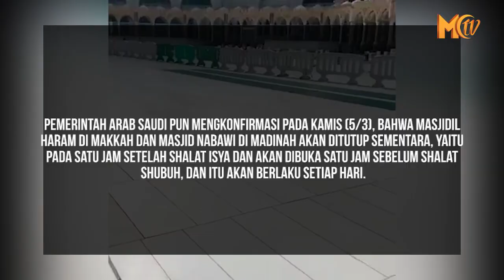MULAI SEKARANG, MASJIDIL HARAM DAN MASJID NABAWI TUTUP MALAM HARI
Beredar video yang memperlihatkan Masjidil Haram terlihat sepi, dan tak banyak jamaah yang beribadah di sekitar Ka'bah.

Pemerintah Arab Saudi Pun mengkonfirmasi pada Kamis (5/3), bahwa Masjidil Haram di Makkah dan Masjid Nabawi di Madinah akan ditutup sementara, yaitu pada satu jam setelah shalat Isya dan akan dibuka satu jam sebelum shalat Shubuh, dan itu akan berlaku setiap hari.

Ini adalah tindakan pencegahan terbaru untuk mencegah penyebaran virus corona di Arab Saudi.

Arab Saudi juga sempat menutup kegiatan umrah pada Rabu (4/3), karena Masjidil Haram akan dibersihkan sebagai persiapan untuk sterilisasi terhadap penyebaran Virus Corona.

Namun menurut Seorang Pejabat Saudi, hanya masjid di sekitar Ka'bah yang ditutup, sementara Lantai atas tetap dibuka untuk shalat.

Video yang diposting online pada Kamis (5/3) menunjukkan Mataf (daerah sekitar Ka'bah) sepi, tidak terlihat jamaah mengelilingi Ka'bah.

Selain di Mataf, daerah sekitar Ka'bah, tempat untuk melakukan thowaf, tempat untuk melakukan ibadah Sa'i juga ditutup yaitu di antara bukit Safa dan Marwah, ditutup sampai larangan Umrah dicabut.

Shalat dan berdoa hanya bisa dilakukan di dalam Masjidil-Haram dan lantai atas masjidil Haram.

Membawa makanan dan minuman ke dalam masjid juga dilarang, begitu juga akses ke wadah Zamzam sementara dihentikan.

Makam Nabi Muhammad SAW dan dua Sahabatnya, khalifah Abu Bakar As- Siddiq dan Khalifah Umar ibn Al-Khattab di komplek Masjid Nabawi di Madinah, juga ditutup untuk jamaah.

Perubahan waktu ibadah di Dua Masjid Suci di Arab Saudi ini berkenaan dengan penyebaran Virus Corona oleh beberapa warga Saudi yang bepergian ke Iran dan tidak pernah melapor ke pihak berwenang.